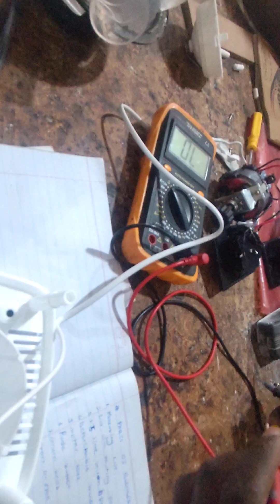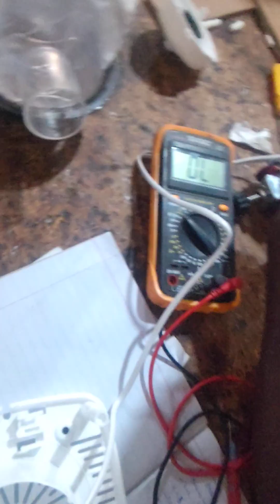the process of Repairing a Brenda in Uganda